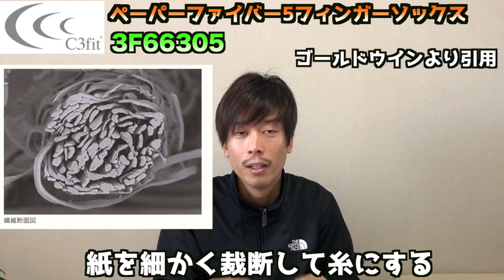【GW企画3/10】アスリート御用達のC3fit靴下を紹介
GW企画の第３弾
ノースフェイスを取り扱っているゴールドウインという会社が研究を重ねて販売している「C3fit」というブランドです。
現在は靴下やタイツやインナーなどを開発してアスリート（登山家やプロゴルファーやマラソン選手）が愛用。
機能的な靴下の紹介です。

C-3FIT(Amazonリンク)

◆撮影機材
・iPhoneX
・Zhiyun Smooth 4
・GoPro 7

◆BGM